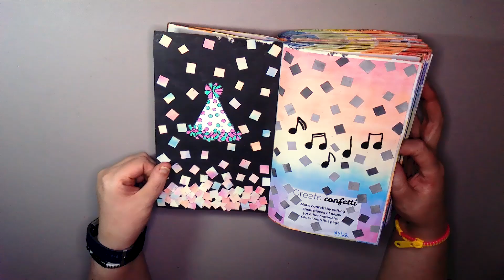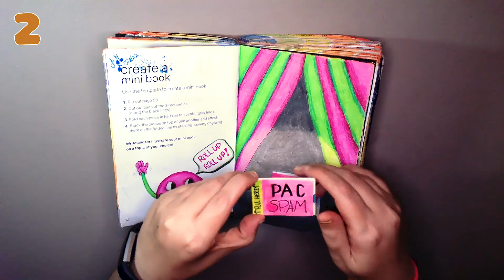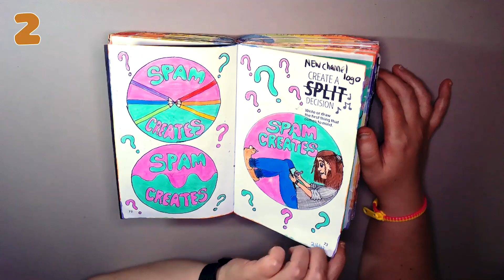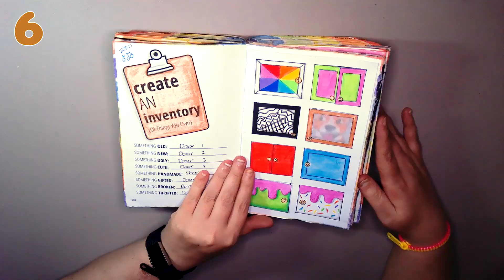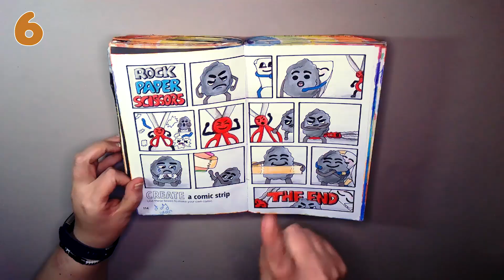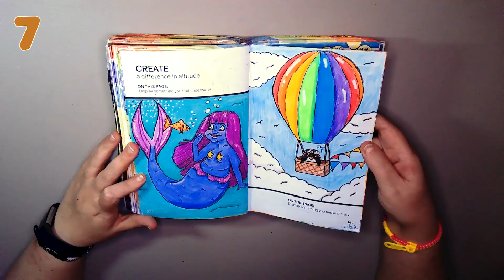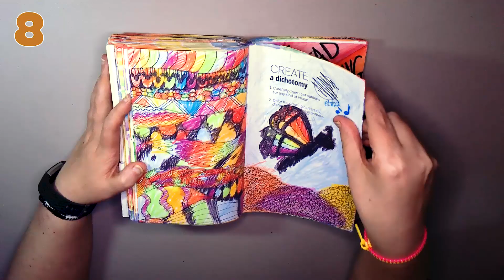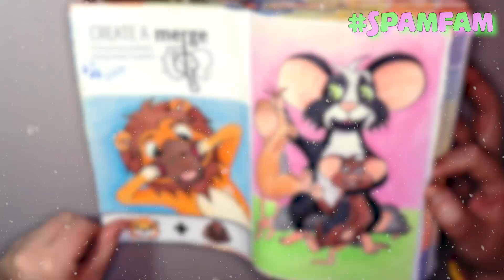Create This Book 2 Flip Through | Spam Creates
Time for a quick flip-through of my completed Create This Book 2.

👩🏽‍🎨 Moriah Elizabeth - @MoriahElizabeth
📓 Create This Book